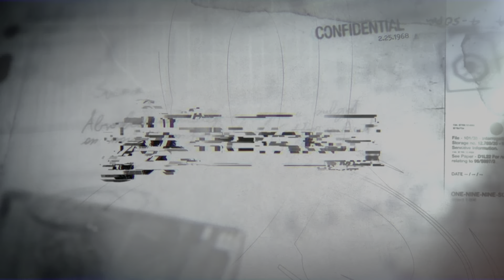45/8, MLK EU SOU REI DO BO4